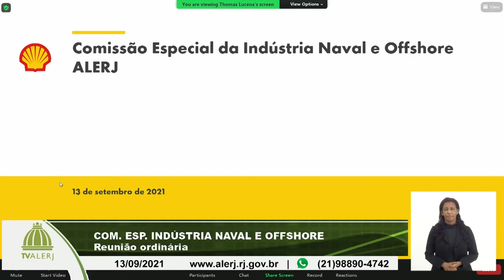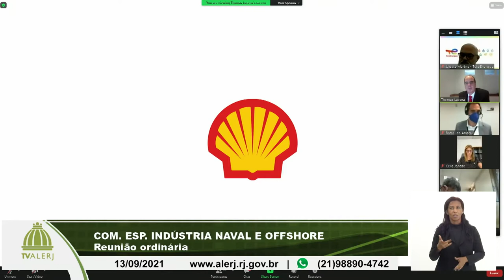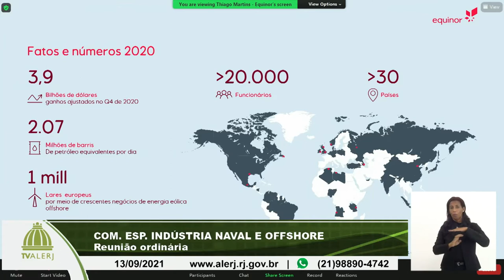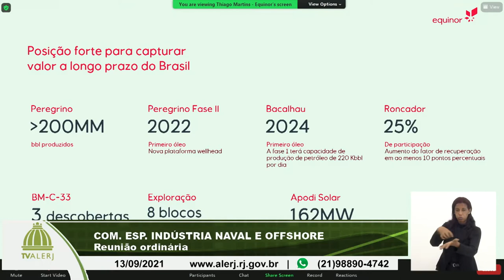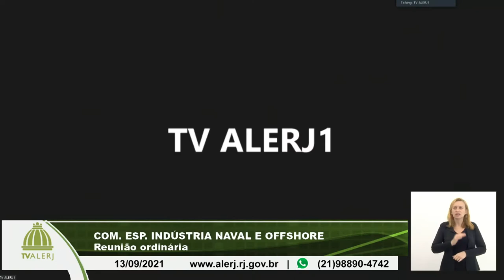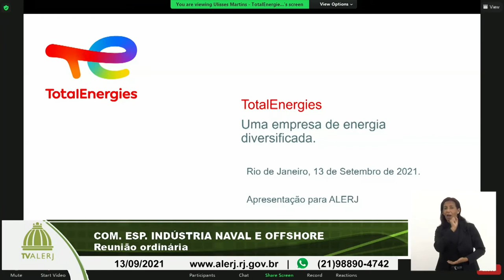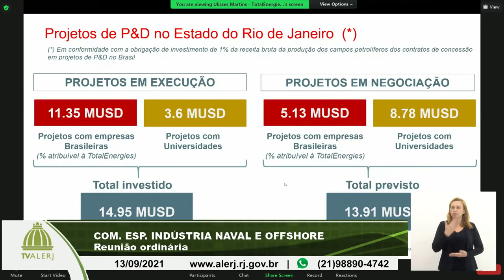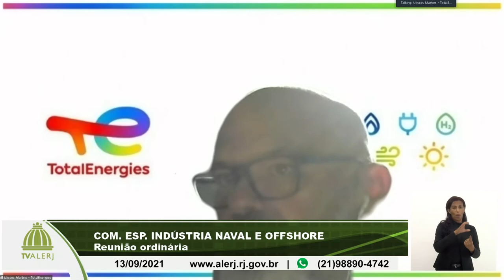Com. Esp. Indústria Naval e Offshore - 13/09/21